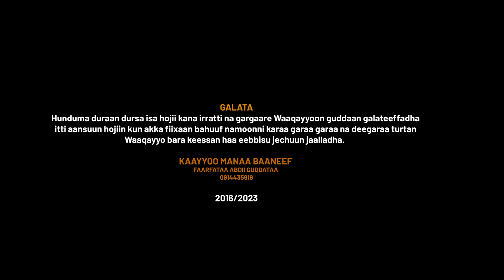Kaayyoo manaa baaneef : Abdi Gudeta